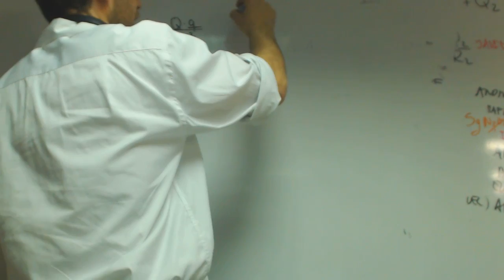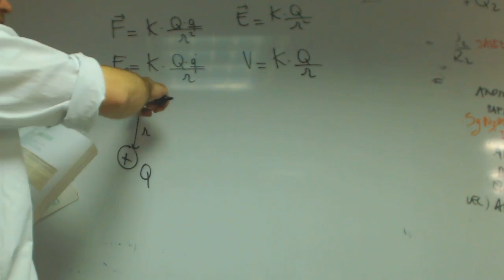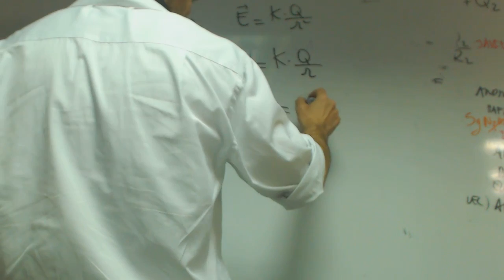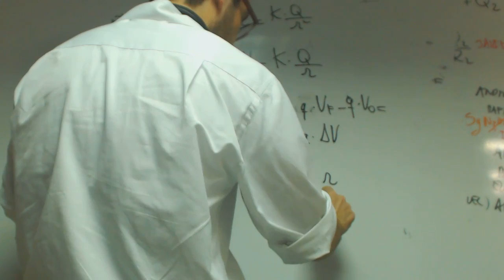Potencial electrico Pablo Fisica 2 Bachillerato Academia Usero Estepona